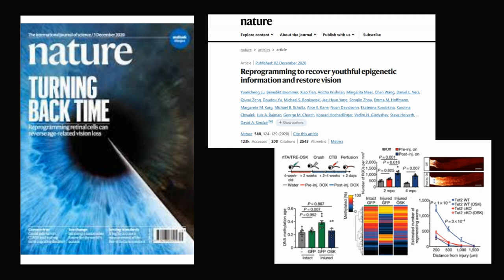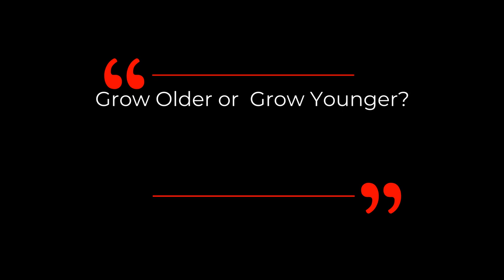REVERSE AGING – Sounds Too Good To Be True? | Dr David Sinclair Interview Clips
Dr David Sinclair talks about no matter all the push backs and criticizes, he believes reverse aging therapy for human will be succeeded in this short clip.